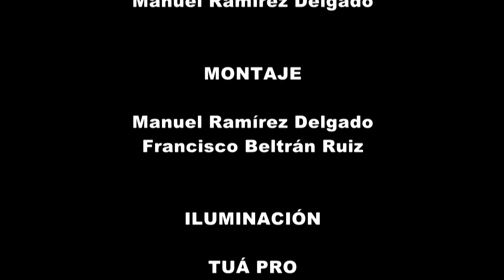III CERTAMEN - 1889 José Salvador Gonzaléz BSCB V FESTIVAL 2015 HD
III CERTAMEN - 1889 José Salvador Gonzaléz

BANDA SINFÓNICA CIUDAD DE BAEZA
Dir. Joaquín Fabrellas Bordal

FESTIVAL DE BANDAS DE MÚSICA
BAEZA, PATRIMONIO MUNDIAL - 2015
4 de Julio  de 2015